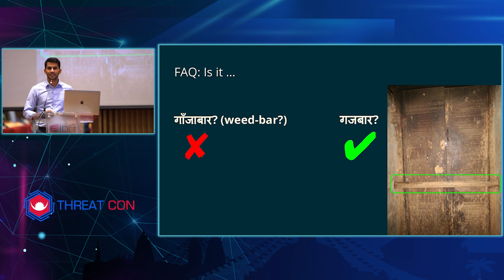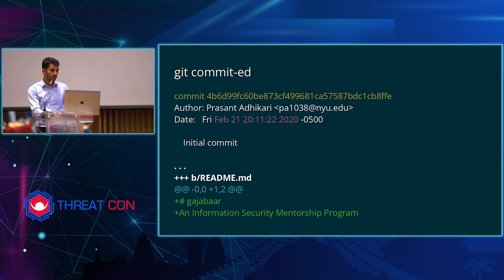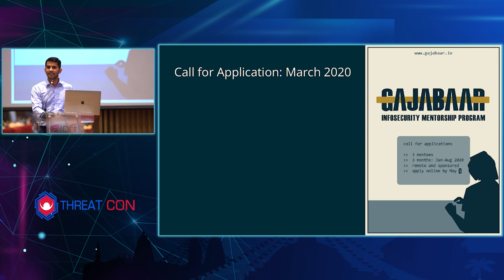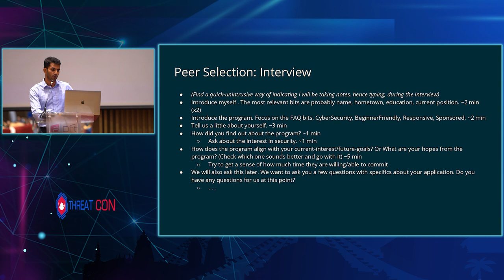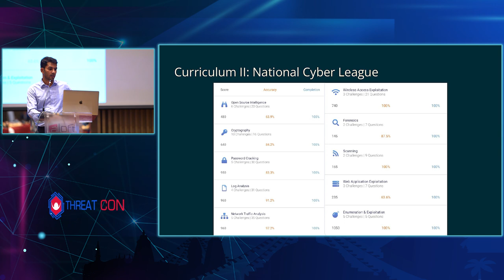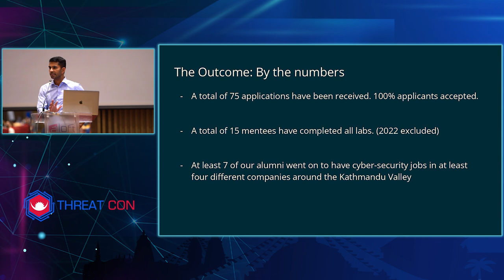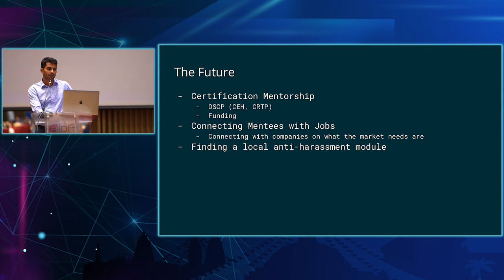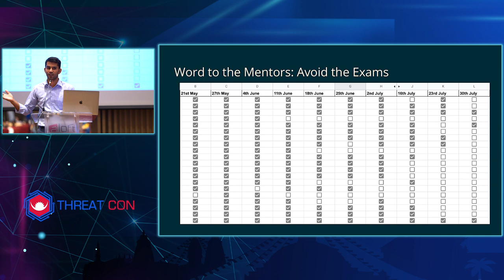THREAT CON 2022 - Gajabaar, An InfoSecurity Mentorship – Design To Deployment by Prasant Adhikari